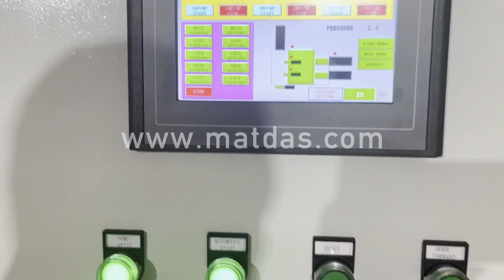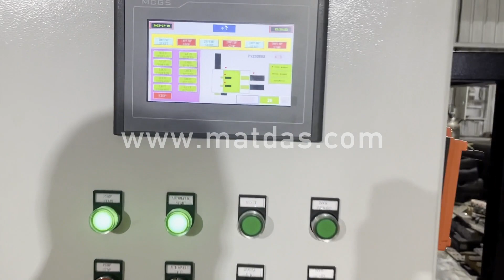Cast Iron Press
Details of cast iron press, Cast Iron Press, Cast Iron Press Price,

MATDAS is a professional Cast Iron Press manufacturer and supplier in China for more than 20 years, and we can offer Cast Iron Press for sale with a cheap wholsale factory price for our customers without any agent or dealers if you wanner buy our Cast Iron Press.